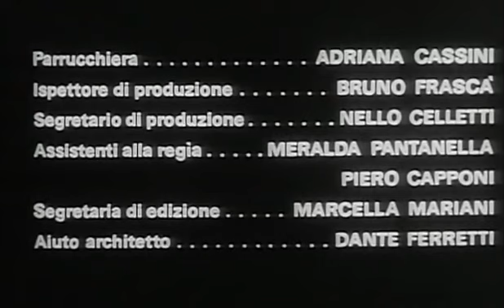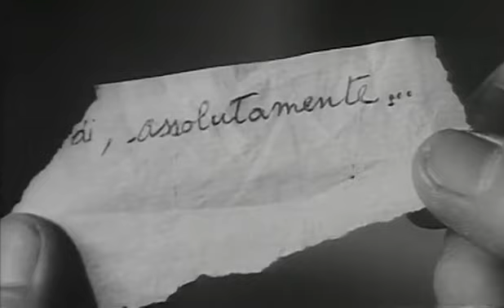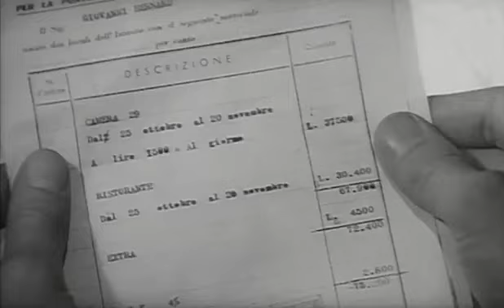La mujer del lago 1965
Título original
La donna del lago
Año
1965
Duración
85 min.
País
Italia Italia
Dirección
Luigi Bazzoni, Franco Rossellini
Guion
Luigi Bazzoni, Giulio Questi, Franco Rossellini, Renzo Rossellini. Novela: Giovanni Comisso
Música
Renzo Rossellini
Fotografía
Leonida Barboni (B&W)
Reparto
Peter Baldwin, Salvo Randone, Valentina Cortese, Virna Lisi, Ennio Balbo, Pia Lindström, Pier Giovanni Anchisi, Anna-Maria Gherardi, Vittorio Duse, Philippe Leroy, Mario Laurentino
Compañías
B.R.C. Produzione S.r.l, Istituto Luce
Género
Intriga. Drama | Crimen. Giallo. Vida rural. Drama psicológico
Sinopsis
Bernard es un escritor que suele buscar la inspiración en el hotel del pueblo donde pasaba sus vacaciones infantiles. Pero en esta ocasión, vuelve con la intención de ver a una empleada del hotel (Tilde) con la que mantuvo una relación sentimental. Sabrá entonces que Tilde ha sido encontrada muerta en un lago y que, aunque la policía cree que se trata de un suicidio, parece más bien un asesinato. Bernard ejercerá de detective para averiguar qué está ocurriendo en ese hotel. Ayudado por un fotógrafo jorobado descubrirá que algunos de las personas cercanas a Tilde, el hijo del dueño del hotel, o el mismo dueño, pueden tener algo que ver con su muerte.